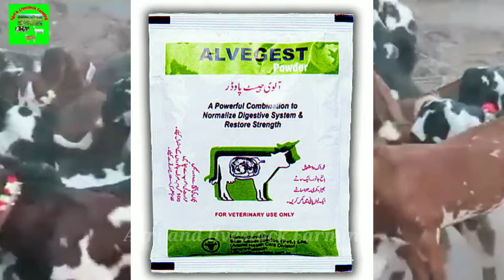Bakri ke Aphara ka ilaj | Goat overeating Feed | bakri ne ziyada Kha Lia | Urdu Hindi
goat Farming
goat Farming business
goat disease
Goat Aphara treatment
goat treatment

bakri ke Aphara ka ilaj
bakri farm
bakri farm for milk